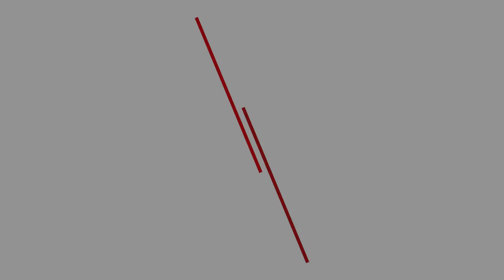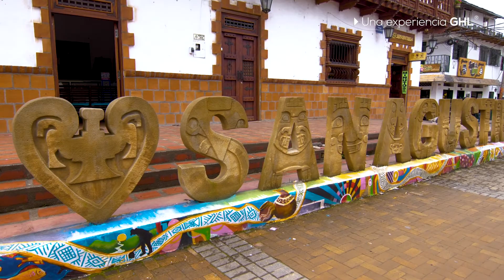Enamorate de HUILA con ghl Style Neiva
Recorre con nosotros el hermoso y variado departamento del Huila, una aventura maravillosa